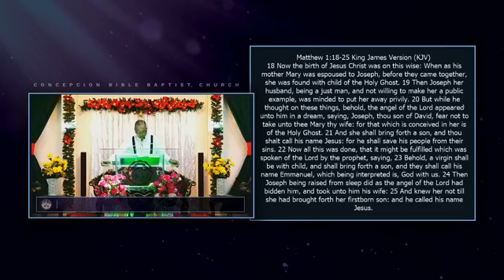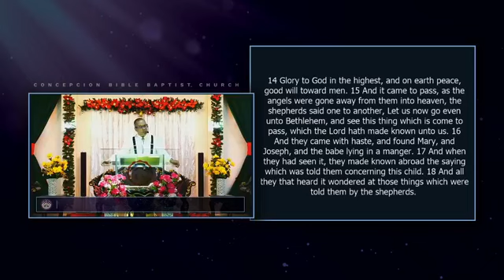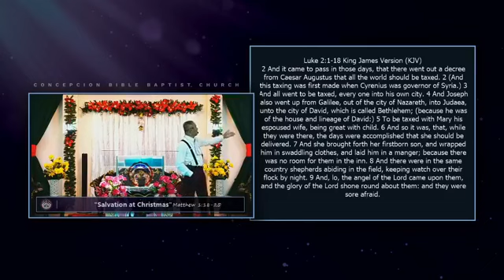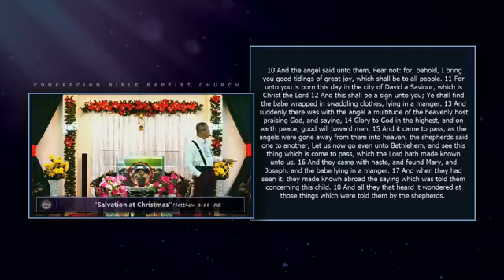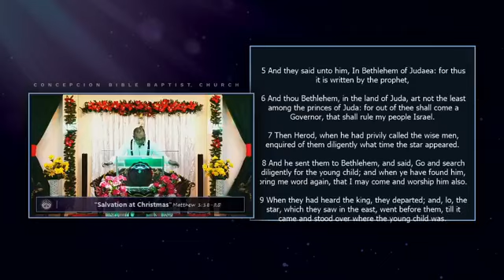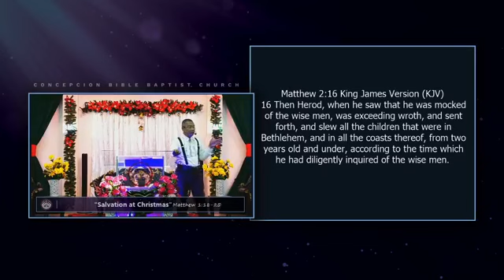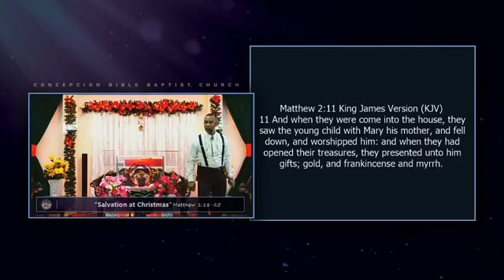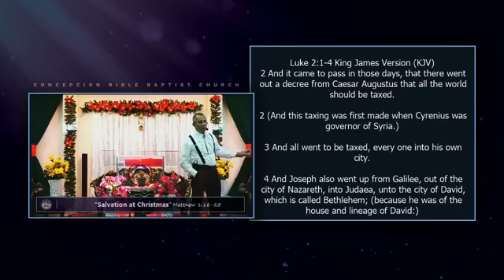Salvation at Christmas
-outline-

Matthew 1:18-25

Intro: (v.21) “Thou shalt call His name JESUS.” “FOR HE SHALL SAVE HIS PEOPLE FROM THEIR SINS.” The purpose of Christ birth is to save the lost. The main reason why He was born in human flesh (I Timothy 3:16, “God manifested in the flesh.”; Philippians 2:6-8 “Took upon him the form of a servant and was made in the likeness of men.”)
The misconception and representation of the world: WE MUST SEE AND READ THE BIBLE TO CORRECT IT.
a. The manger (bilen) picture is wrong (Luke 2:1-18) – only Joseph, Mary with the baby and the shepherds are present.
b. There was no three kings present
c. They are not three
d. They were not kings but wise men
e. How many? No number (Matthew 2:1-11)
f. When the wise men arrived and see the baby, IT WAS ALREADY IN THE HOUSE (v.11)
g. The baby was now a young child.
THE MISCONCEPTION OF CHRISTMAS IS REALLY A PAGAN DECEPTION THAT DESTROY A NATION. Deception does not come from God, but from the devil as the father of it, because he wants Christians to just believe on it without the Bible as the BASIS.
DO YOU KNOW WHAT CHRISTMAS TEACHES? IT TEACHES THE GOOD NEWS, THE GOSPEL AND WHAT IS THE GOSPEL? THE DEATH, BURIAL, AND RESSURECTION OF JESUS CHRIST.

I. The Clothing. (Luke 2:7)
He was WRAPPED WITH SWADDLING CLOTHES, what is the swaddling clothes? Swaddling clothes are clothing for the burial. The clothing garments signifies death and burial.

II. The Gifts. (Matthew 2:11)
a. The myrrh (mira) – (death) a gift for a martyred prophet
b. The frankincense (kamangyang) – (burial) a gift for a ministering priest
c. The gold (ginto) – (resurrection) a gift for a mighty king
The Christmas message in His gift speaks of the death, burial, resurrection of the Lord Jesus Christ. That’s the Gospel of good tidings for the Salvation of all people in the world.

III. The Lineage of Both Mary and Joseph. (Luke 2:1-4)
a. Joseph – was a descendant of the king. HE WAS IN THE LINE OF A KINGLY, ROYAL BLOOD.
b. Mary – was in the descendant of a priest. SHE WAS IN THE LINE OF A SPIRITUAL FAMILY.
BOTH OF THEIR LINEAGE IS A PERFECT COMBINATION FOR THE LINE OR DESCENDANT OF THE SAVIOR TO BE BORN, FOR THE REDEMPTION OF THE WHOLE WORLD.

Conclusion:
 ALL OF THESE SIGNIFICANT SIGNS THAT HAPPEN IN THE BIRTH OF THE SAVIOR POINT ALWAYS TO THE REDEMPTION AND SALVATION OF THE WHOLE WORLD. THE GOSPEL IS PRESENTED AT CHRIST BIRTH, HIS DEATH, HIS BURIAL, AND HIS RESURRECTION WAS THE HOPE OF ALL MEN. THE WHOLE WORLD MUST KNOW THIS GOOD NEWS OR GOOD TIDINGS AND IT WAS OUR RESPONSIBILITY TO TELL THE WORLD ABOUT IT.